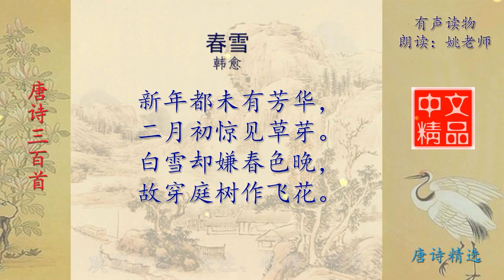春雪 唐代 韩愈